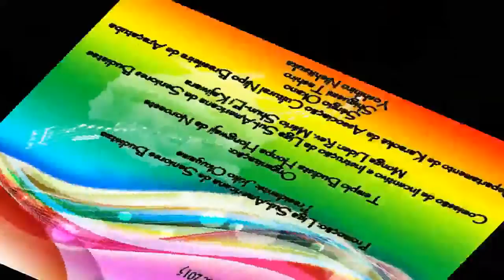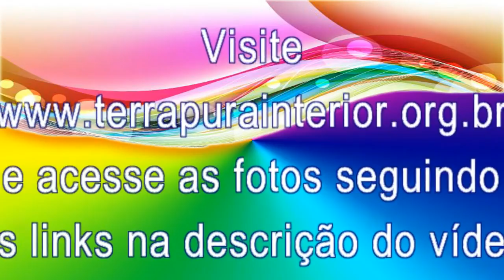21 Jum Inoue - Kojima gayoino yubinsen - Ourinhos - Kōhaku Utagassen – Araçatuba 2015